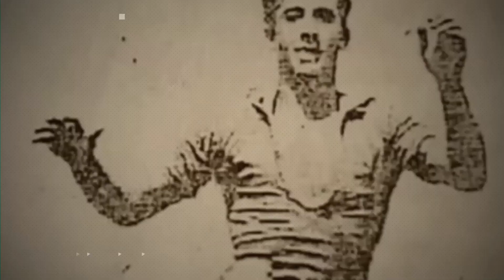Leyendas del Futbol Mexicano - Segunda Temporada - Tráiler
Muy emocionado de anunciar el inicio de la segunda temporada de Leyendas del Futbol Mexicano.

El 1 de abril de 2020 publiqué el primer video de este canal con una voz de mucho nervio, un guión con un montón de lagunas y una edición todavía no al nivel que quería, pero con muchísimas ganas de compartir el proyecto que me rondó la cabeza durante meses.

Empecé subiendo un video cada quince días, mezclando esta nueva chamba con la que me daba de comer.

Luego inicié a subir uno semanal gracias a que mi hermano aprendió a editar, para entonces iniciar las transmisiones en vivo y ahora publicar dos a la semana.

Poco a poco se fueron sumando personas al equipo y ahora publicamos de tres a cuatro historias por semana, lo que me hace absolutamente feliz.

Pero aún más contento me pone qué hay casi 50 mil personas en YouTube que se han suscrito a este canal, una cifra loquísima que jamás me imaginé ver.

Hoy LeyFutMex me consume la mitad de la vida y yo sonrío cada vez que me acuerdo que mi nuevo trabajo consiste en ver montones de partidos de futbol, este deporte que empecé a ver hace más de 18 años y con el que siempre quise estar involucrado.

Un aplauso a todo el equipo, Leonardo, Emerson, Julio, Rodrigo, Diego y los más nuevos, Sergio y Ricardo.

Mil gracias a todos los que ya nos acompañan y mil gracias más a todos los que vienen llegando. Bienvenidos a Leyendas del Futbol Mexicano.

Y aguas porque en los próximos días que lleguemos al 50 cerrado estaré anunciando unas cosillas que espero disfruten al máximo.